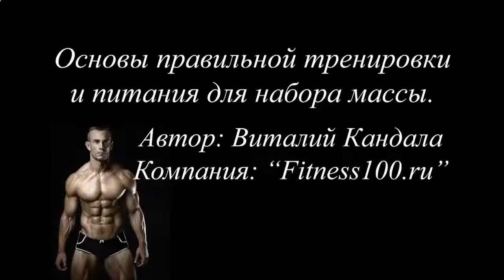КАК КАЧАТЬ ПРЕСС ЧТОБЫ ШЕЯ НЕ БОЛЕЛА